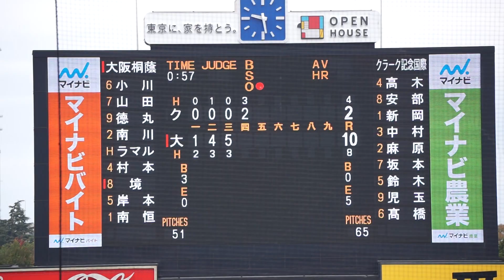2022/11/20(日) 新岡歩輝(クラーク国際高校) vs 境亮陽(大阪桐蔭高校) センター前ツーベースヒット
第53回 明治神宮野球大会 2022/11/20(日) 明治神宮球場 クラーク国際高校 vs 大阪桐蔭高校 準々決勝

4回裏（大阪桐蔭高校の攻撃）
（先発投手）新岡
1アウト 1塁 境 センター前ツーベースヒット

【勝投手】南恒
【敗投手】新岡
桑原直人(球)、村上晋介(一)、小澤大介(二)、中川健一(三)

クラーク国際 vs 大阪桐蔭 試合経過-第五十三回 明治神宮野球大会（高校の部） : 一球速報.com | OmyuTech